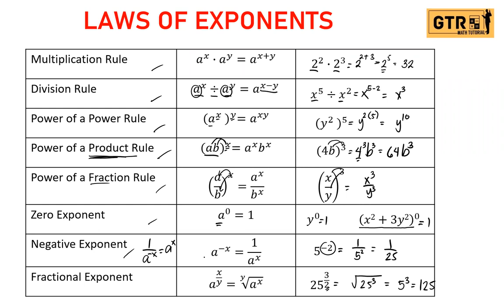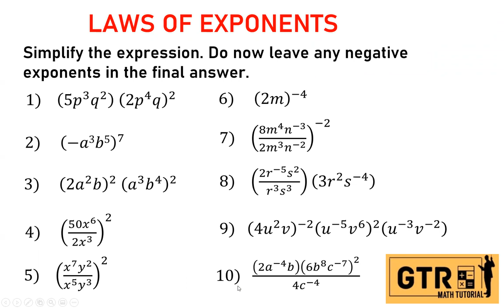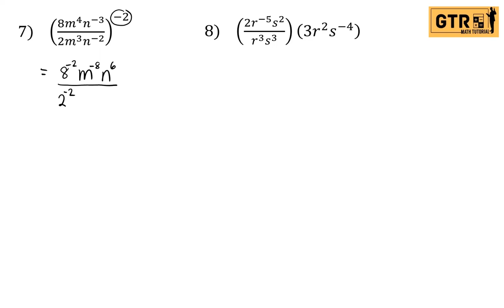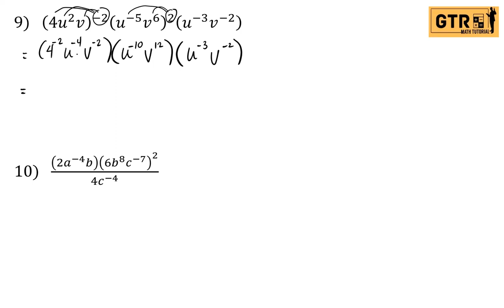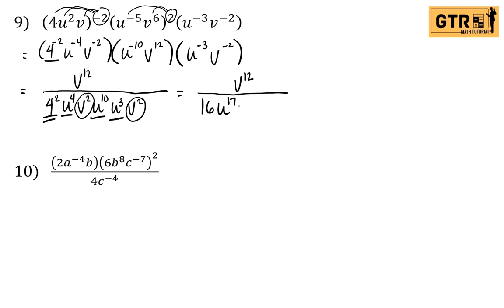LAWS OF EXPONENTS